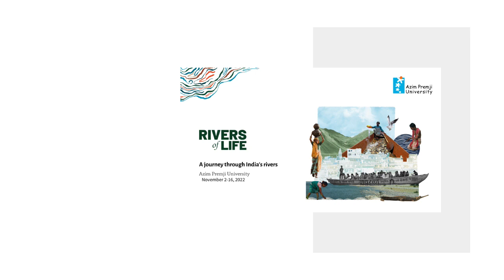RiversOfLife - Kunal Sharma (Promo)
Rivers of Life is an initiative by Azim Premji University, the first of a series that aims to depict nature in all its forms depicting the splendor of our rivers through the vivid imaginations of young interns. Their work, intermeshed with generous contributions from civil society groups, come together to form a multi-layered narrative of the river. The exhibition will help students understand the lifecycle of a river, its civilisations, a source of livelihood, and biodiversity.

School and college students from different corners of Bengaluru city are invited to explore different sections within the photo exhibition as well as interact with activists, researchers, folk artists, academics, and storytellers including engaging young students in creating river stories.

Join us from 2-16 November 2022 at Azim Premji University for the exhibition.